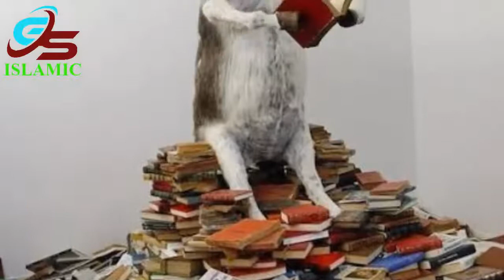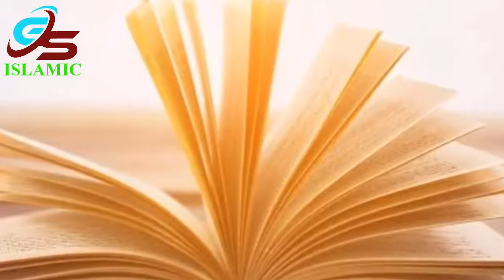Hakim e Koofa Ka Parha Likha Gadha || Behlol Dana || gs islamic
Hakim e Koofa Ka Parha Likha Gadha
Behlol Dana
gs islamic

Mazeed is tarah ki videos Ke liye Hamara Channel Subscribe Kar lain aur Saath Wale Bell Wale Icon ko bhi press kar dain ta ke aap ko hamari nai videos ka notification mil sake.